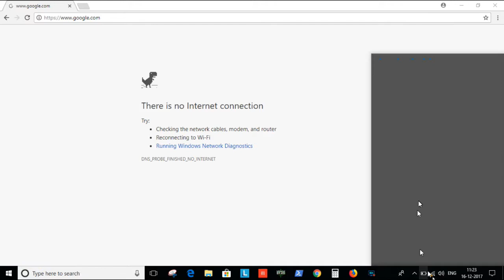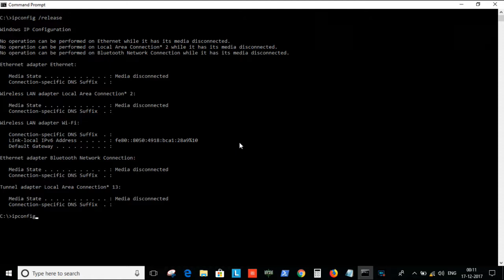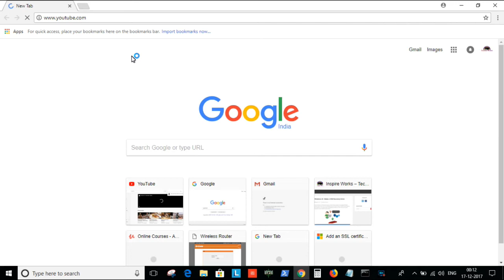No Internet Connection/WiFi doesn't have valid IP Configuration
Using wifi is very common these days but there are lots of problem during connections or after it get connected. These issues are very common but fixing it quite a difficult. Here are the few solutions of these problems you can try to make it work uninterrupted.

Wifi or hotspot connection to the system is very  common issue. But getting rid of same seems very hard mostly when you need it urgently.
So, here are the solution of some common wifi/internet connection issue you can try to fix it.
Thanks all for your love & appreciation! This is all I gain.